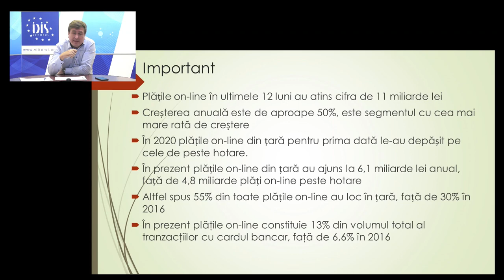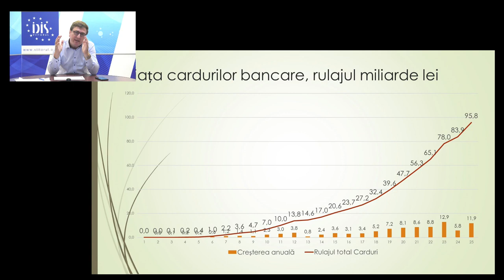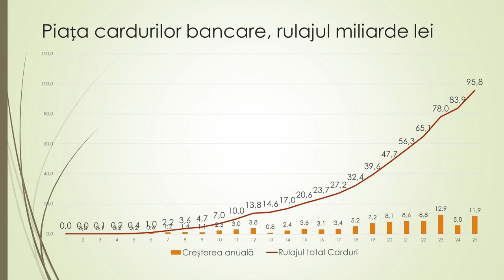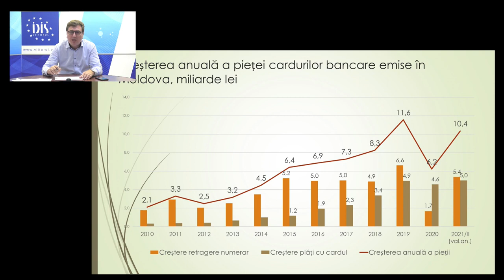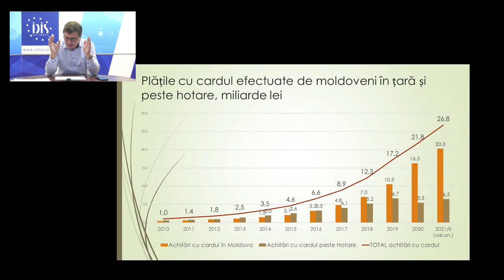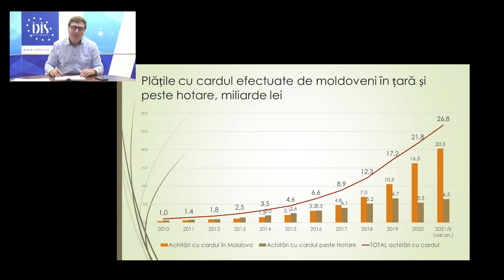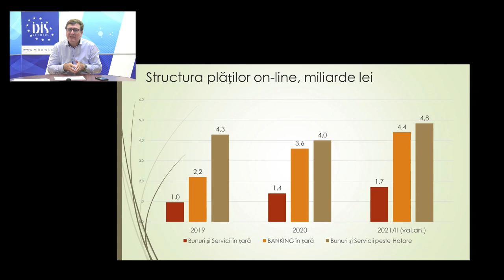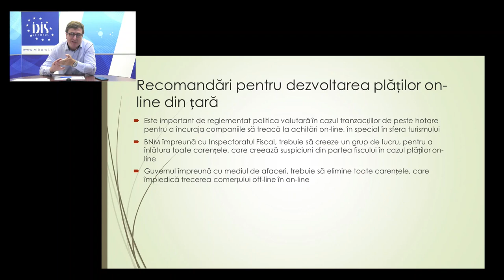Analize economice - 17 septembrie 2021. Subiectul „Plățile on-line cu cardurile bancare”